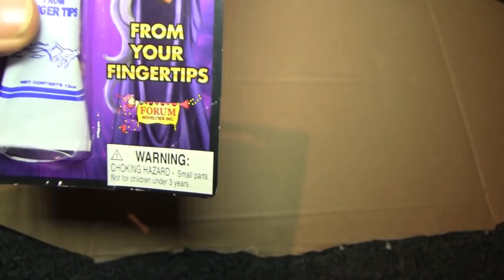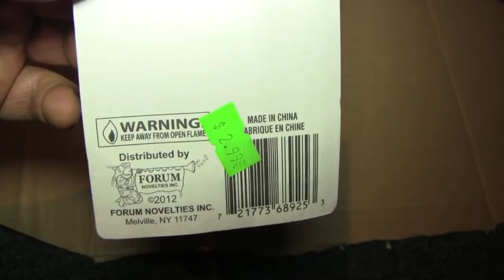Activities (Mystic Smoke)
Remember that stuff you could put between your fingertips and created the magical illusion of smoke? That is that stuff my friend Theo and I will open and attempt to demonstrate. We present to you, a toy/illusion/novelty/tube-of-goo that reports to make fake smoke.

Apologies for the amateurish lighting which did not pick up the smoke effect. It was actually pretty cool. As I snapped frequently, several layers of a threadlike substance rose from my fingers and together created the illusion of a smoke cloud. On the other hand, the camera also missed picking up the awful smell it made. Once it got going it was pretty impressive. Both the smoke and the smell.

The smoke was a little difficult to get off with soap but did eventually wash off. Even though it was sticky (and a little warm from rubbing my fingers together) it didn't burn or tingle or leave redness afterwards and I have very sensitive skin.

I want to thank Big Elephant Smile for the background music. Which is (by the way) the band Theo is in. Hope you liked them.

If somebody wants this tube just let me know, first come first served.

Rev. Jay